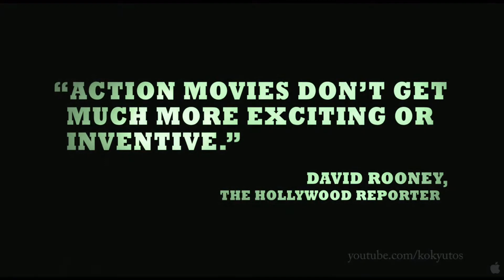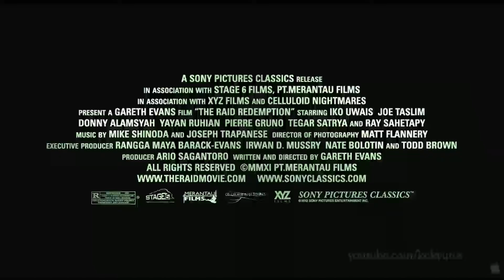Trailer Oficial - Raid Redemption